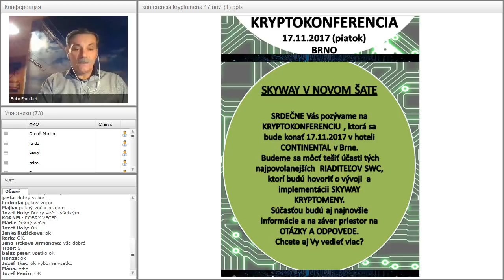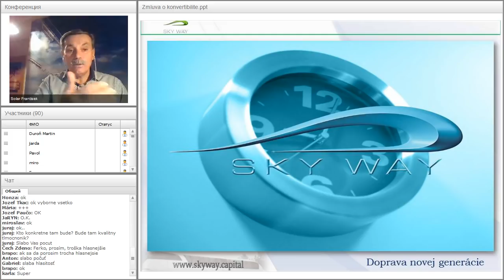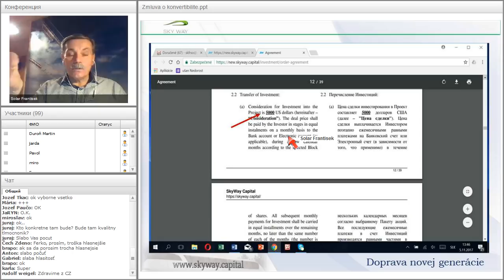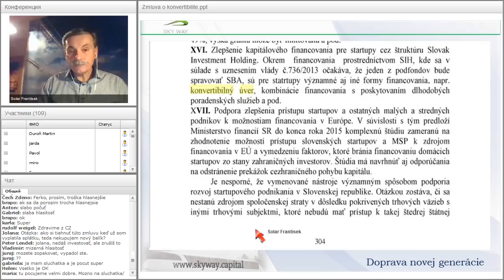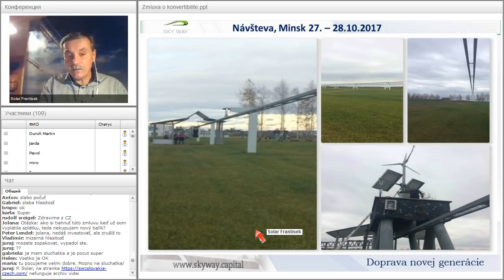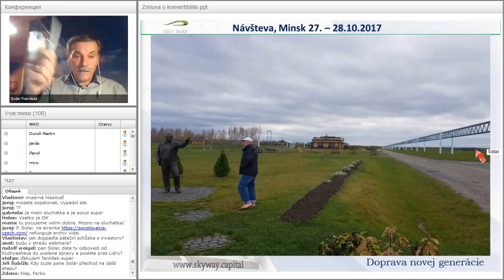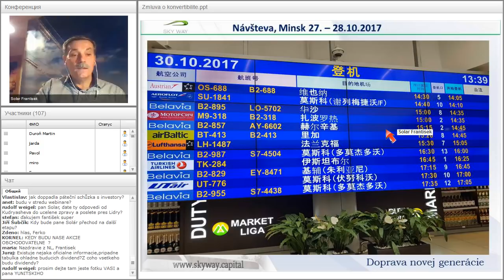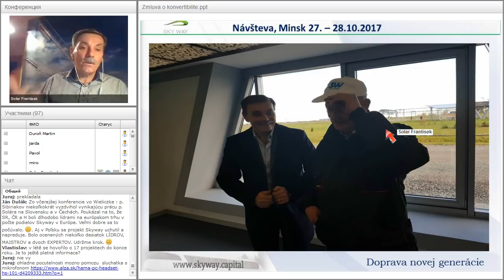Вебинар от 05.11.2017. Technický webinár pre registrovaných členov projektu SkyWay. Чехия/Словакия.